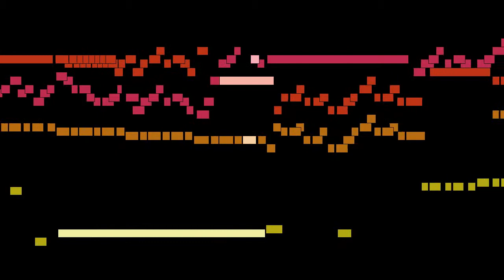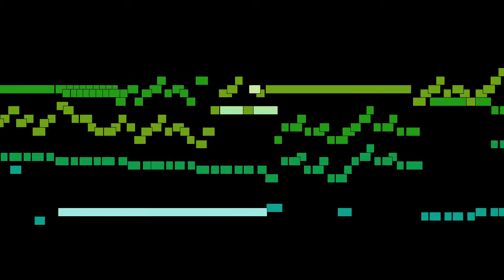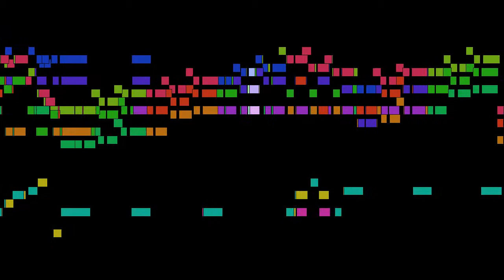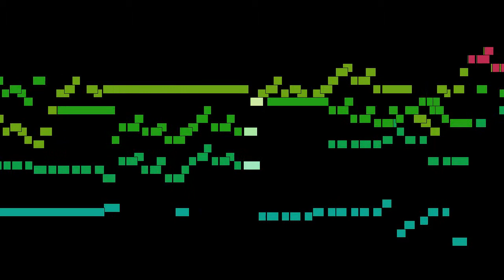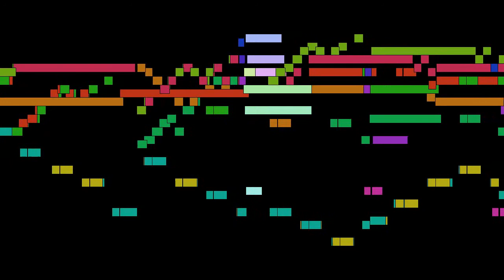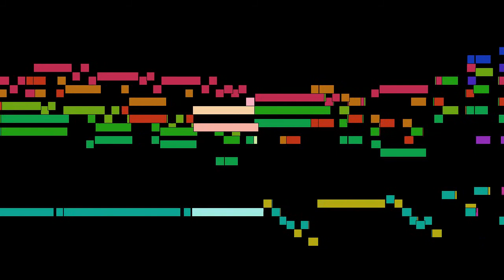Johann Sebastian Bach - Mvt. 1, Ouverture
Mvt. 1, Ouverture, from Orchestral Suite No. 4 in D major, BWV 1069, by Johann Sebastian Bach, with animated score.